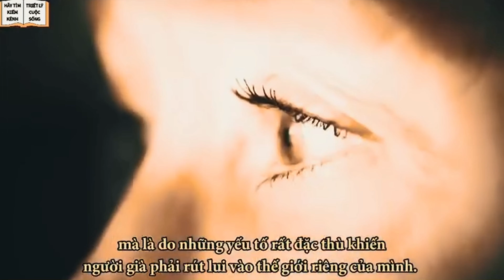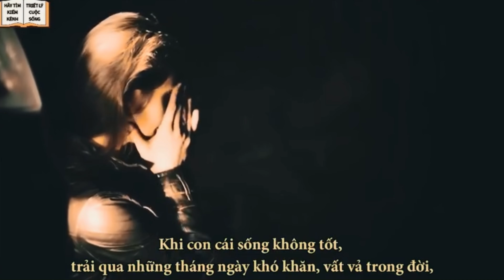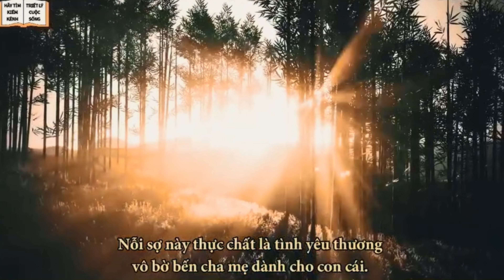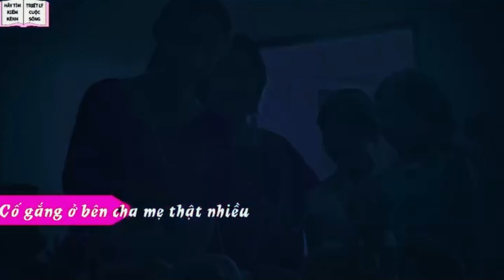3 most terrible obsessions when getting old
3 most terrible obsessions when getting old

-  With the philosophy of life, listen and contemplate today's video

-   We are not afraid to completely own the material compiled in this video. It belongs to individuals or organizations that deserve respect.